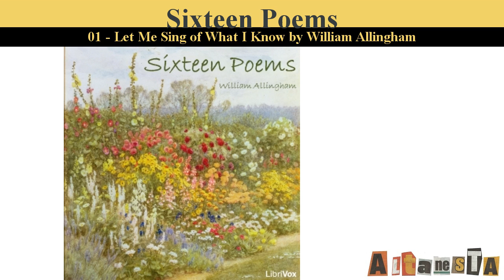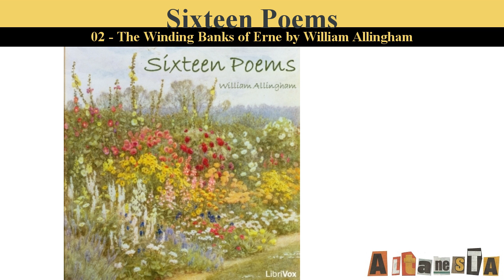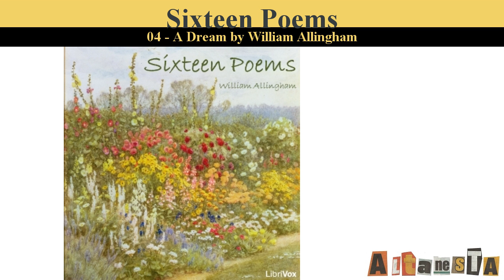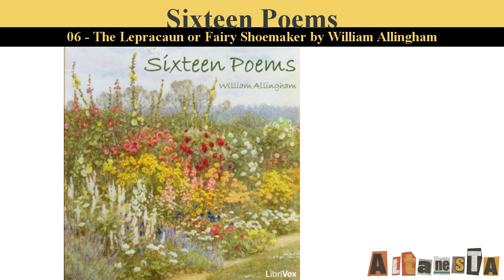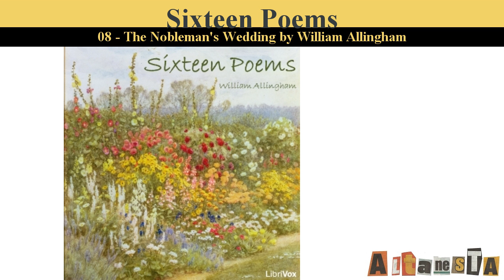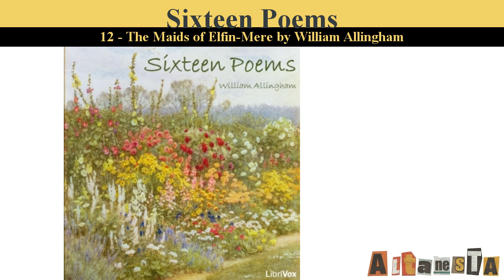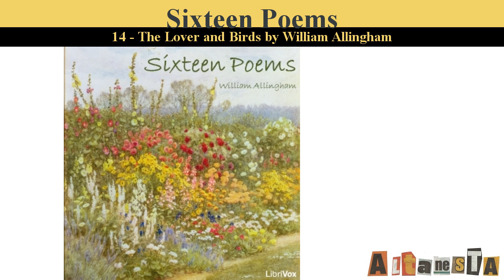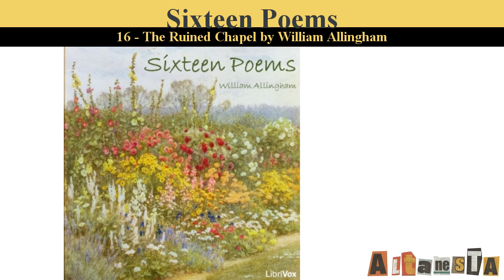Sixteen Poems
Written by:William ALLINGHAM (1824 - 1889)
This is a collection of 16 poems by William Allingham, selected and brought together by his admirer William Butler Yeats several years after Allingham's death. - Summary by Carolin